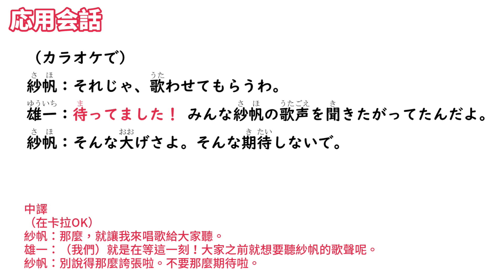【毎日一句】待ってました！（生活実用篇）